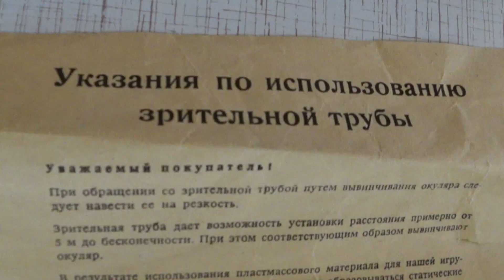НАЗАД В СССР. ЗРИТЕЛЬНАЯ ТРУБА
Лена показывает игрушку из Советского прошлого